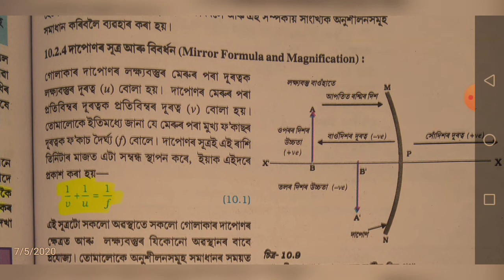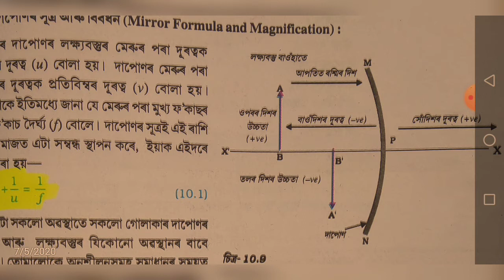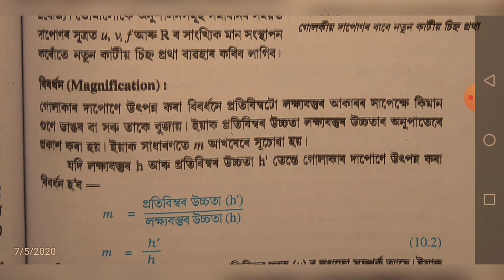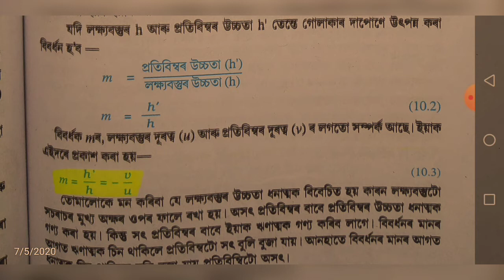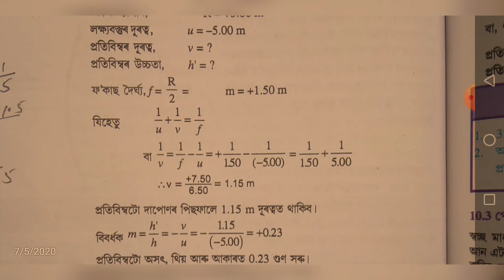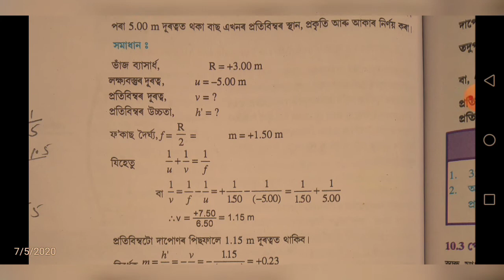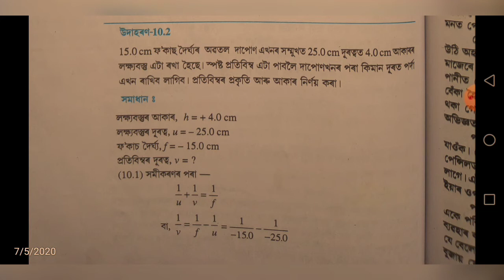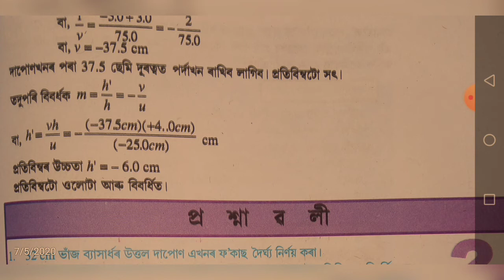Light Reflection And Refraction|Assamese medium|SEBA|NCERT|General science important question&ans 4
পোহৰ  প্ৰতিফলন আৰু প্ৰতিসৰন। Light - Reflection And Refraction.

Class 10 Science In Assamese.

Part 4
General Science Important Question & Answer in Assamese.

Discassion about light Refelection and Refraction.
Science Class 10 SEBA chapter 10 light.
Previous year question paper.
Class 10 science light.